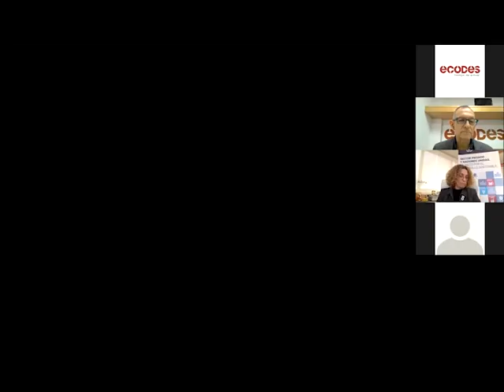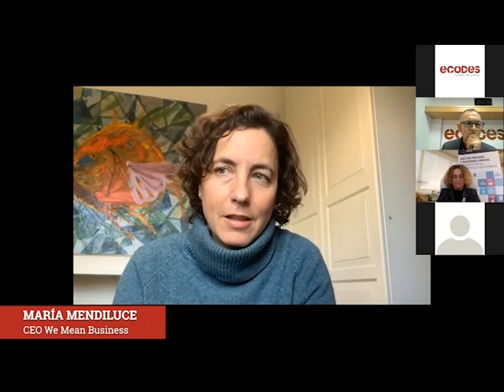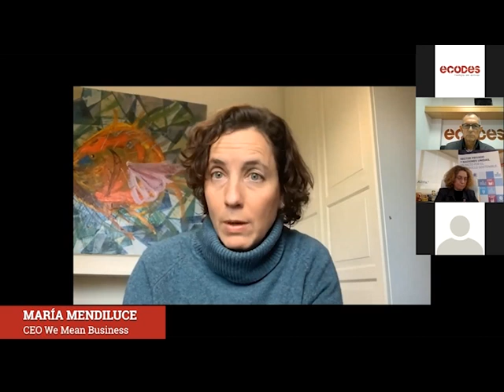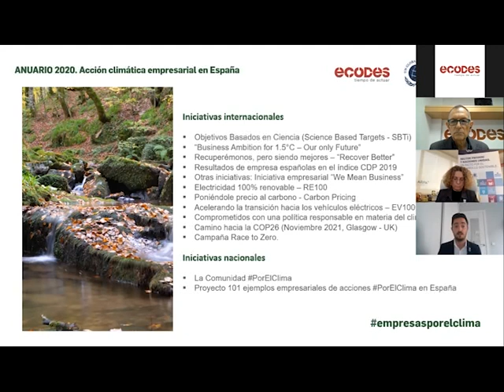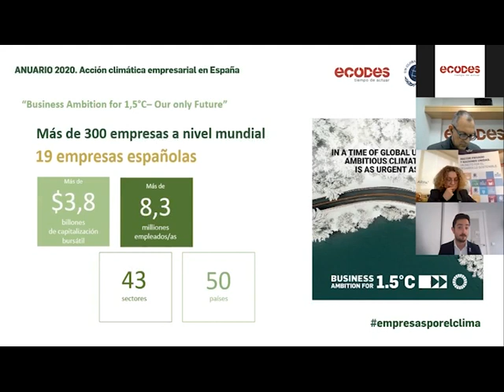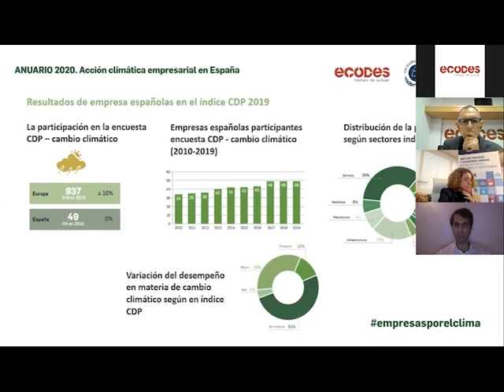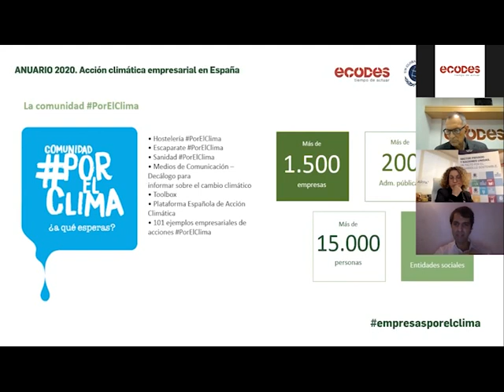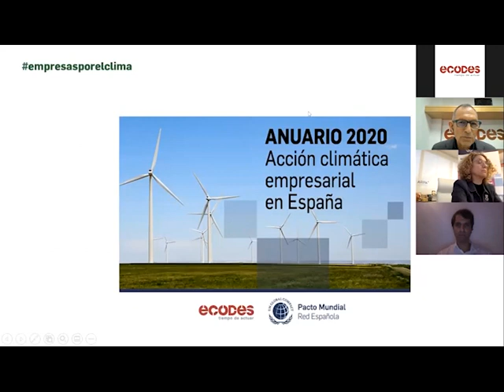Presentación del Anuario 2020 - Acción Climática Empresarial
El estudio, elaborado junto con la Red Española del Pacto Mundial, analiza la ambición, compromiso y presencia de empresas españolas en las principales iniciativas nacionales e internacionales vinculadas con la acción climática.